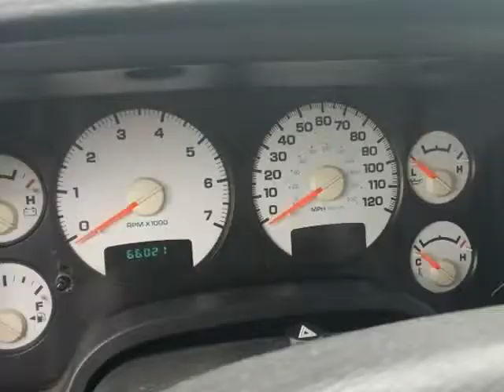2003 Dodge Ram 2500 4X4 HEMI 5.7 w/SNOW PLOW LARAMIE ONLY 66K (Akron, Ohio)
Online Auto Warehouse LLC
1884 S. Main St.